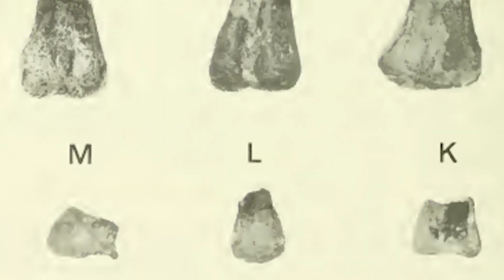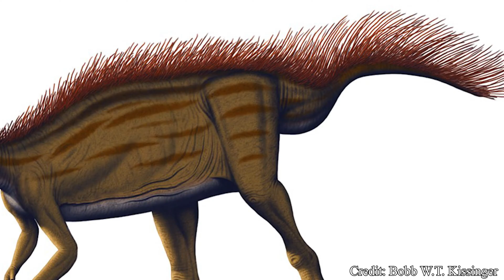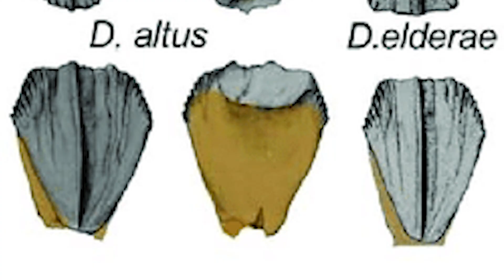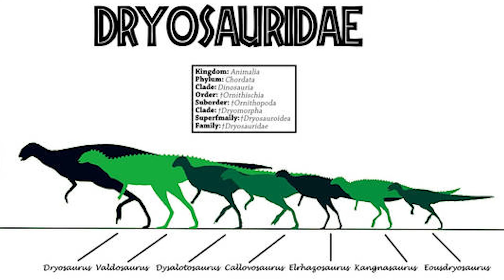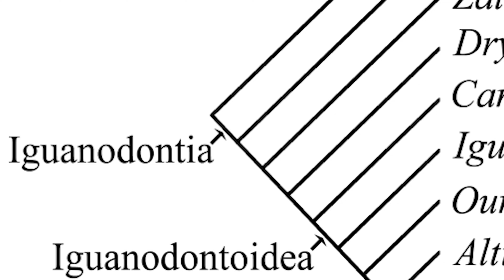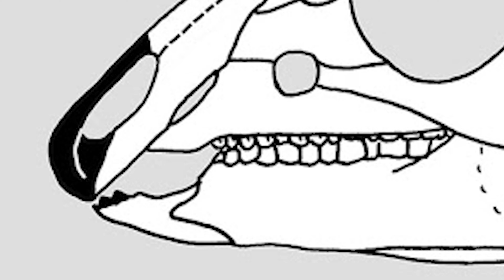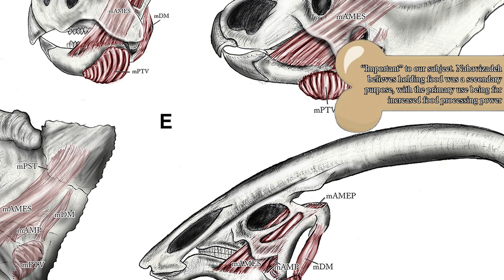Dryosaurus | The Swift Woodland Wanderer | Dino Basics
The dinosaurs were some of the largest terrestrial animals to ever roam the earth. Including incredible theropods like the Tyrannosaurus Rex, massive hadrosaurs like the Edmontosaurus, and of course the titanic Brachiosaurus towering over the landscape. But these dinosaurs only take up a subsection of what dinosaurs were. Take the Dryosaurus for example. This swift herbivore only stood about the same height as an average human, and what it lack in size it made up for in speed. It is very unlikely such a creature could ever stand up against some of the bloodthirsty killers it lived alongside. So, how could it possibly live? How could Dryosaurus survive in such an unforgiving era? Let's find out!